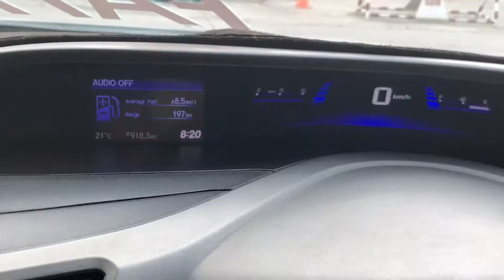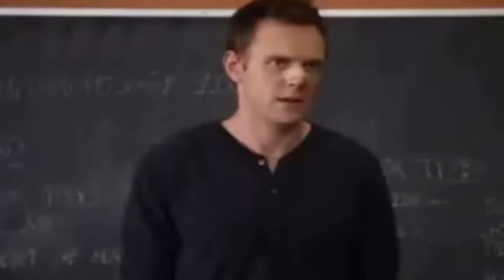Awaragardi 😂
Tour of university